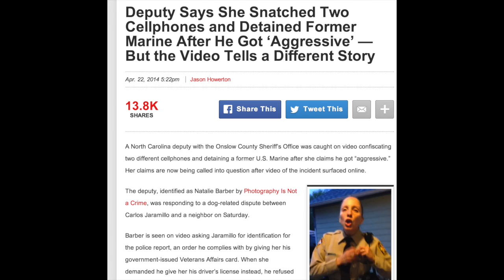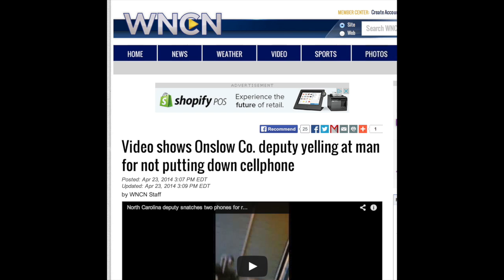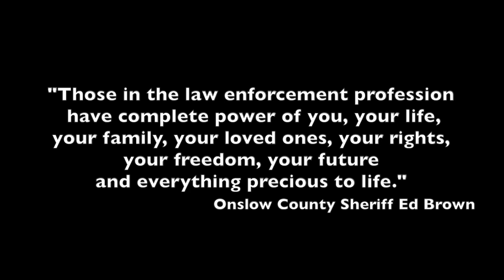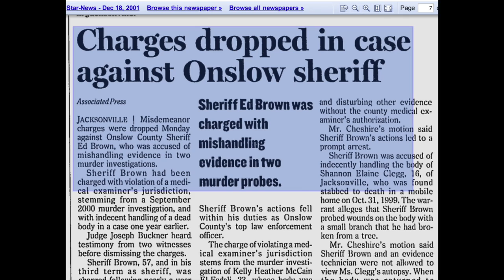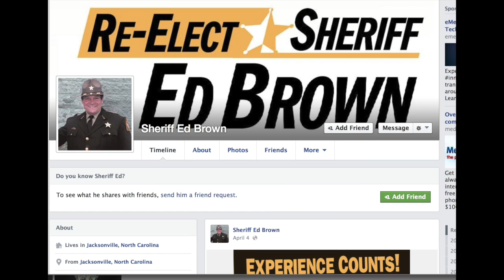Conversation with Sheriff Ed Brown